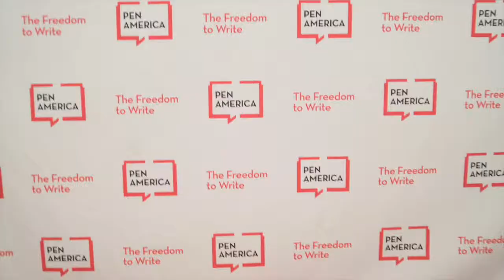W.IN.E Women Entertainment TV covers the Red Carpet event at the PenAmerica LitFest gala LA 2019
W.IN.E Women Entertainment TV covers the Red Carpet event at the PenAmerica LitFest gala LA 2019 produced @sheilahenley77